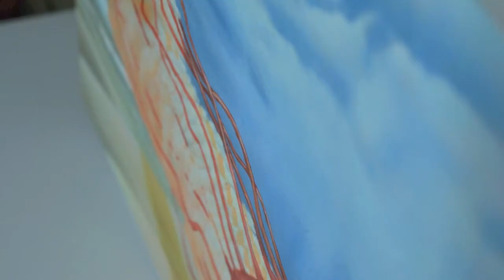Nan Wood Surveys The Front Range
Sassi Italy Tours is proud to present the latest painting masterpiece from Raphael Sassi, Chief Art Instructor and all around amazing talent.  Raph's dreamily absurdist take on an Americana classic with the Great Sand Dunes Park and Mt. Bianca in the background...Renaissance style and Coloradan natural beauty with an iconic twist.